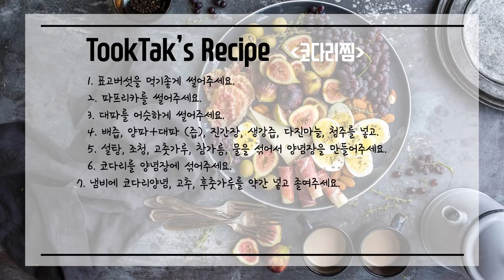코다리찜 ( Braised Pollack )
매콤한 양념에 코다리와 야채의 조합.

- 재료 -
코다리 500g, 연한고추 1주먹, 파 1뿌리, 파프리카 100g,
표고버섯 100g, 배즙 1/2컵, 진간장 4큰술, 대파+양파즙 1/2컵,
생강즙 1큰술, 후춧가루, 참기름 3큰술, 청주 3큰술, 깨소금 1큰술,
설탕 1티스푼, 다진마늘 2큰술, 조청 2큰술, 물, 고춧가루 2큰술

- 레시피 -
1. 표고버섯을 먹기좋게 썰어주세요.
2. 파프리카를 썰어주세요.
3. 대파를 어슷하게 썰어주세요.
4. 배즙, 양파+대파 (즙), 진간장, 생강즙, 다진마늘, 청주를 넣고.
5. 설탕, 조청, 고춧가루, 참가름, 물을 섞어서 양념장을 만들어주세요.
6. 코다리를 양념장에 섞어주세요.
7. 냄비에 코다리양념, 고추, 후춧가루를 약간 넣고 졸여주세요.
8. 반쯤 졸면 남은 야채를 넣고 졸여주세요.
9. 마무리로 깨소금을 뿌려주세요.